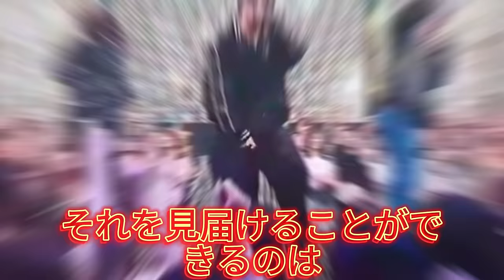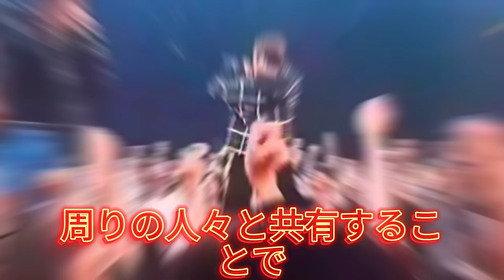Number_i再び！6月1日のwith MUSICで見逃せない理由驚愕!Number_i がwith MUSICで披露する新曲の秘密とは？Number_iの出演でwith MUSICが爆発的視聴率に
【平野紫耀】Number_i再び！6月1日のwith MUSICで見逃せない理由驚愕！Number_i がwith MUSICで披露する新曲の秘密とは？Number_iの出演でwith MUSICが爆発的視聴率に？